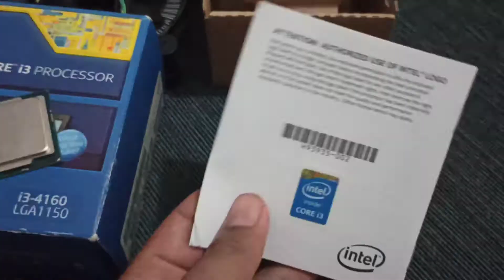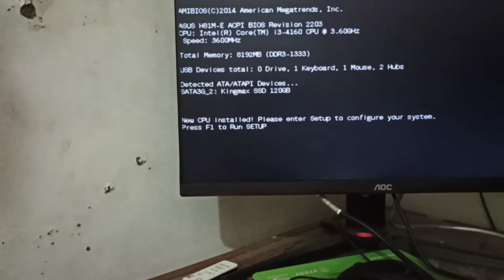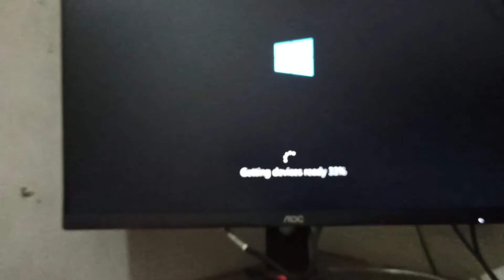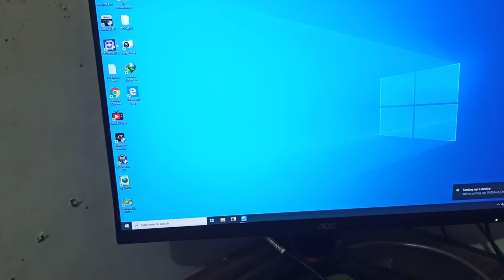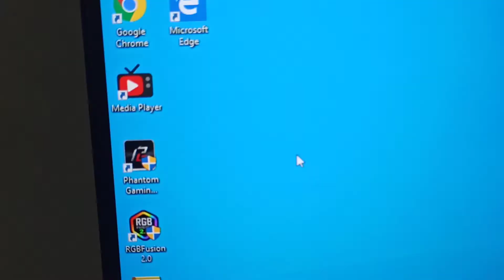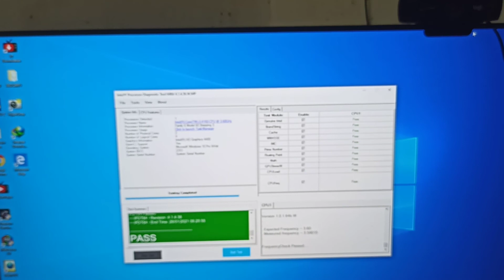Intel Prosesor i3 4160 Lengkap Like New